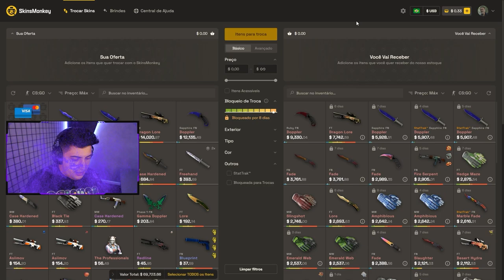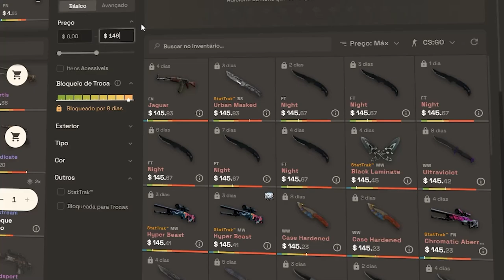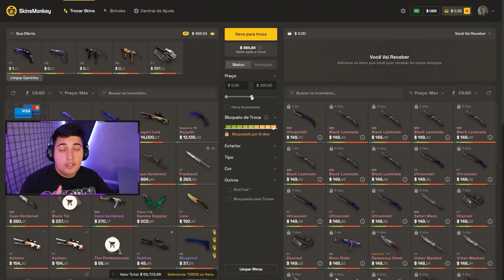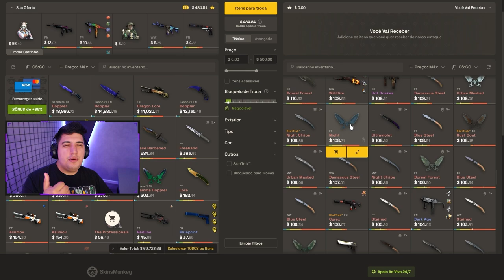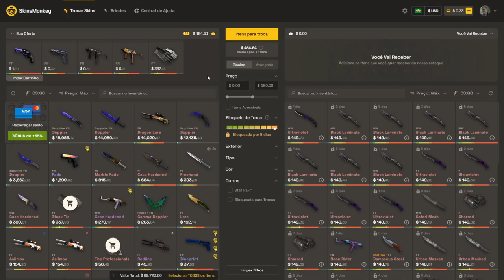COMO TROCAR SKINS no COUNTER-STRIKE 2/ CS:GO SOURCE 2 (o melhor site c/ MENOR comissão)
Troquei skins baratas do CS:GO por uma skin de faca Bayoneta Gold Gem rara, e joguei um competitivo com meus amigos.

O site vai me processar, eles querem essa Bayonet de volta... Mas sinceramente? NÃO VOU DEVOLVER